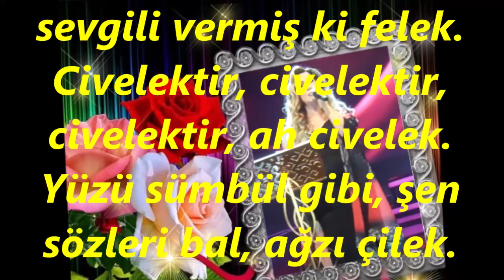Nurten DEMİRKOL-Eşi Yoktur Bana Bir Sevgili Vermiş Ki Felek (MUHAYYER)R.G.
SOLİST :
*NURTEN DEMİRKOL*
VİDEOYU YAPAN :
*RECEP GAYRETLİ*
GÜFTE :  HİKMET MÜNİR EBCİOĞLU
BESTE :  MELAHAT PARS
USÛL :  AKSAK
MAKAM :  MUHAYYER
Eşi yoktur bana bir sevgili vermiş ki felek.
Civelektir, civelektir, civelektir, ah civelek.
Yüzü sümbül gibi, şen sözleri bal, ağzı çilek.